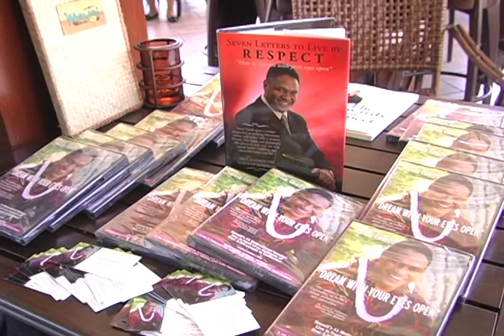Samoan Author Saitia Fa'aifo @ Tafesilafai 2010 - Long Beach, CA.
Samoan Author Saitia, also a motivational speaker shares his insights on Respect.